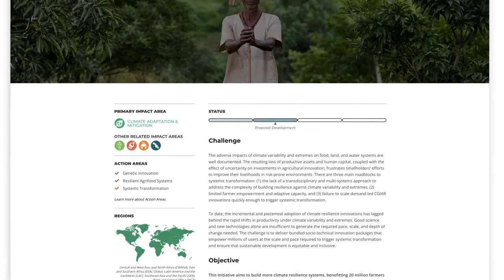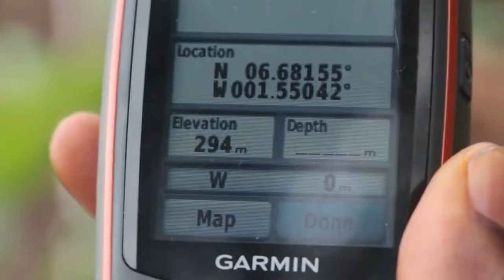CCAFS legacy | Future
Since its inception in 2009, the CGIAR Research Program on Climate Change, Agriculture and Food Security (CCAFS) contributed to the development of 'climate-smart agriculture', building the science and partnerships needed to make it a critical component of climate action.

As part of the transition to OneCGIAR, CCAFS came to the end of its journey on 31 December 2021.

With these ambitious reforms of the CGIAR network, a decade of innovation and research led by the CCAFS team is now a springboard for several new initiatives and projects in what remains the world's largest research partnership for food and agriculture.

These include Building Systemic Resilience Against Climate Variability and Extremes (known as 'ClimBeR') and Accelerating Impacts of CGIAR Climate Research for Africa (AICCRA).

This film features CCAFS team members, alumni and partners. It explores the key themes that drove its work, and how CCAFS successes (and failures) informs how we can approach the challenges and opportunities in taking forward 'climate-smart agriculture' in 2022 and beyond.

This fourth and final part of the CCAFS legacy film explores the new CGIAR projects and initiatives that have emerged from CCAFS work.

Click through the playlist 'The CCAFS Legacy' to watch all episodes.